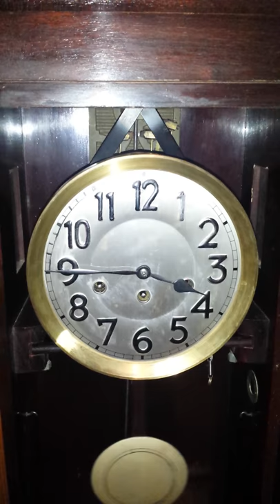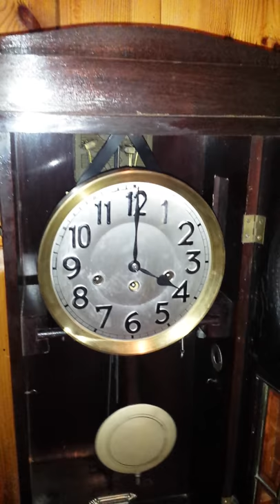Copenhagen City Hall chiming melody , correct sequence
This is Junghans wall  clock, movement A32, 5 rods, 4 hammers for chiming. Copenhagen City Hall chiming melody , correct sequence